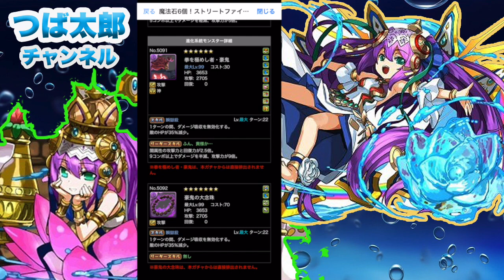豪鬼が周回の人権キャラになる予感するからガチャを引く！！【パズドラ】